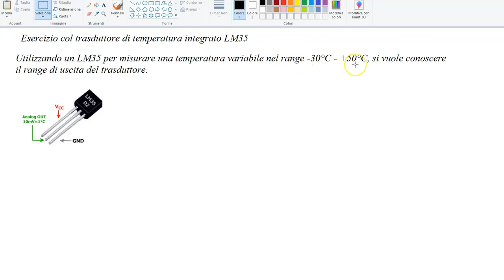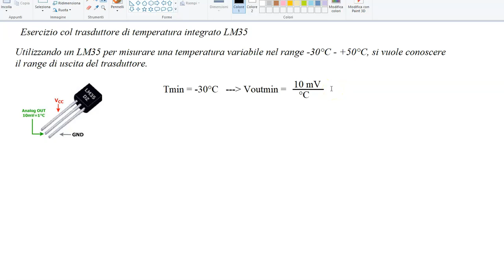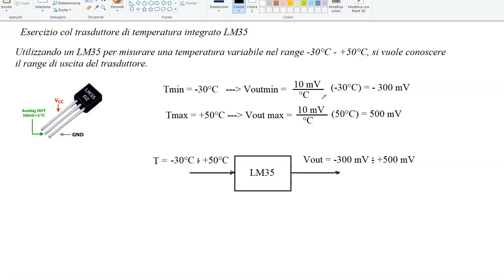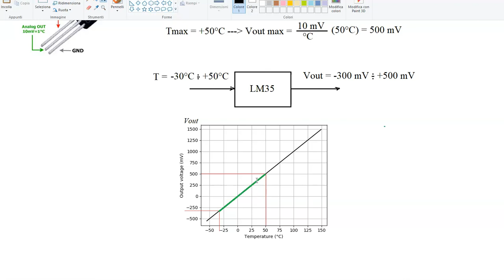Il trasduttore integrato LM35 esercizio guidato